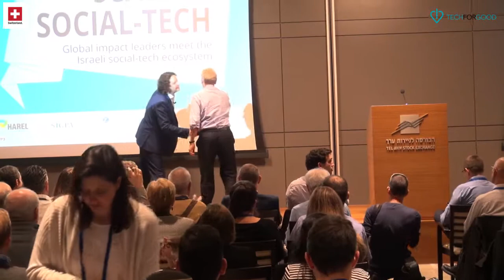Sir Ronald Cohen speaks at the Scaling Social-tech Conference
The father of British venture capital, Sir Ronald Cohen (Global Steering Group for Impact Investing), speaks at the Scaling Social-tech Conference in Tel Aviv on Nov 30th, 2017.

Cohen addresses "Impact investing and the Startup Nation."